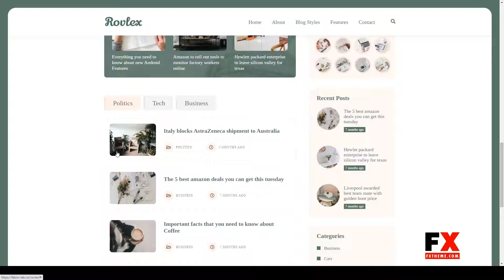Rovlex - Blog Theme for Writers content marketing minimal Website Builder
Columns 1

 Layout Responsive

 Tags blogger, blogging, content marketing, creative, editorial, feminine, feminine blog, magazine, minimal, modern, news, newspaper, personal, personal blog, viral